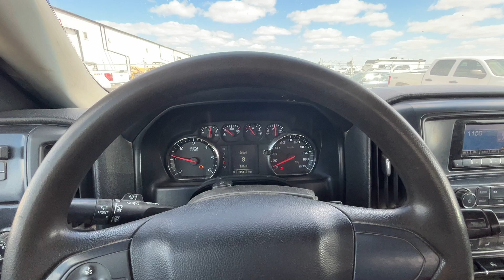2014 Chev Silverado